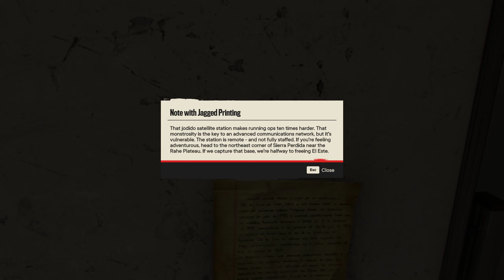Far Cry 6 Let's Play Part 20, Pics Or It Didn't Happen - No Commentary PC Gameplay Walkthrough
• Fight against Castillo’s regime in the most expansive Far Cry® to date, through jungles, beaches, and Esperanza, the capital city of Yara.

• Employ an arsenal of resolver weapons, backpacks, and vehicles to take down Castillo’s ruthless regime.